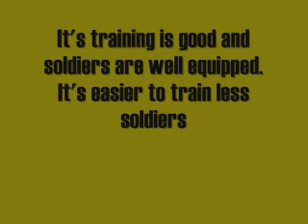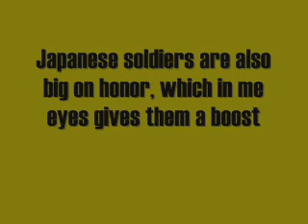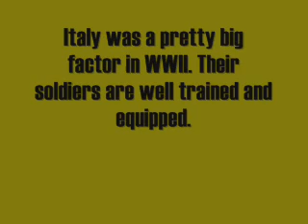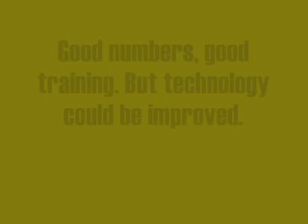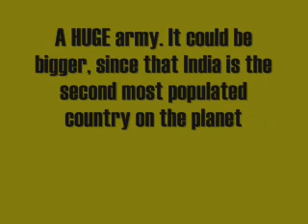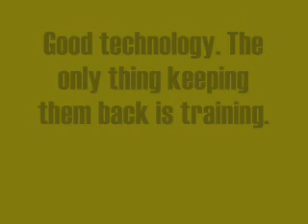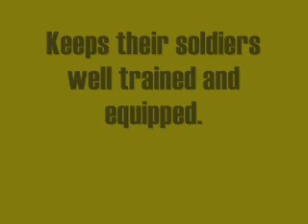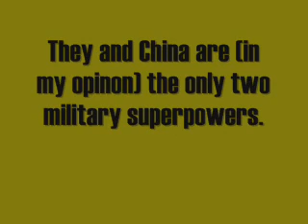Top 25 Military's Of The World (Based On My Opinion) (Part 2/2)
Same as before.